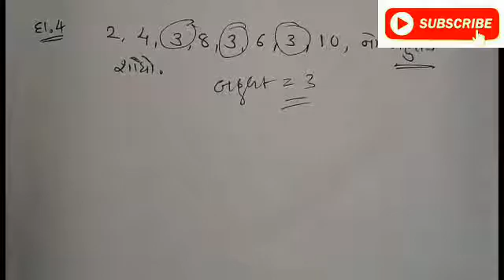TET 1,2 TAT1,2 (આંકડાશાસ્ત્ર) , statistics in gujarati,manovigyan in Gujarati for TAT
TAT -1  2019 આંકડાશાસ્ત્ર , stastics, manovigyan in gujarati,psychology in gujarati